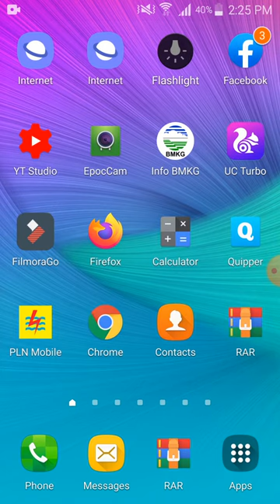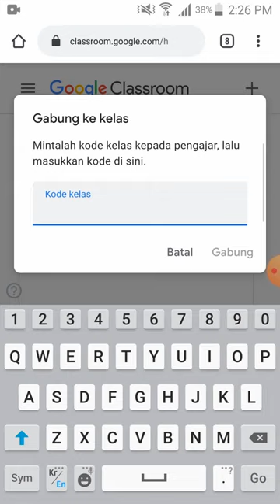Cara Gabung / Join Kelas Google Classroom di melalui Browser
Tutorial untuk yang menggunakan laptop/komputer dan yang HP nya Iphone